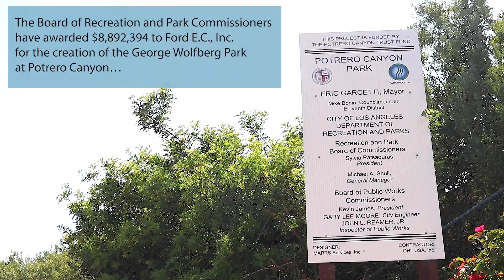George Wolfberg Park at Potrero Canyon is Prepping for Landscaping.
The Board of Recreation and Park Commissioners have awarded $8.8M to Ford E.C., Inc. for the creation of the George Wolfberg Park at Potrero Canyon, learn more in this video brought to you by Santa Monica College.